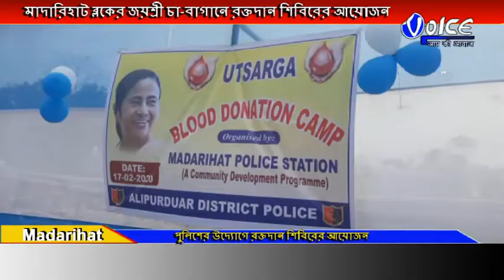আলিপুরদুয়ার জেলা পুলিশের উদ্যোগে রক্তদান শিবিরের আয়োজন Voiceaapkiaawaz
আলিপুরদুয়ার জেলা পুলিশের উদ্যোগে মাদারিহাট ব্লকের জয়শ্রী চা-বাগানে রক্তদান শিবিরের আয়োজন